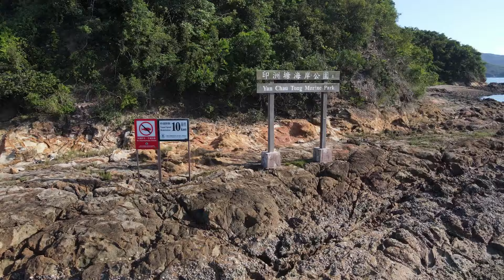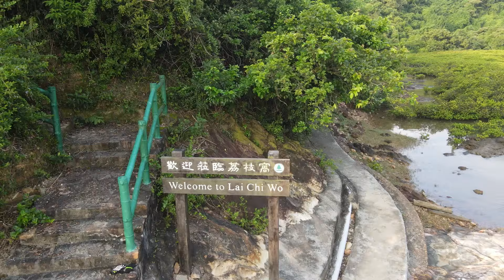國家地質公園兩個園區由印洲塘到甕缸灣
火山岩及沉積岩園區
由印洲塘到甕缸灣
香港嘅東面海岸就係咁靚